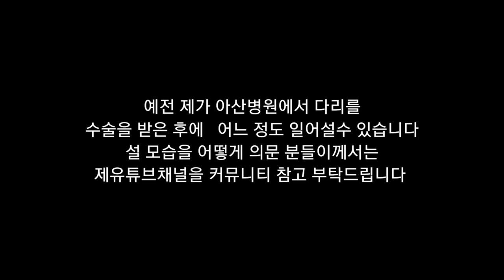뇌병변유튜버가 카카오톡 자 회사 겨학